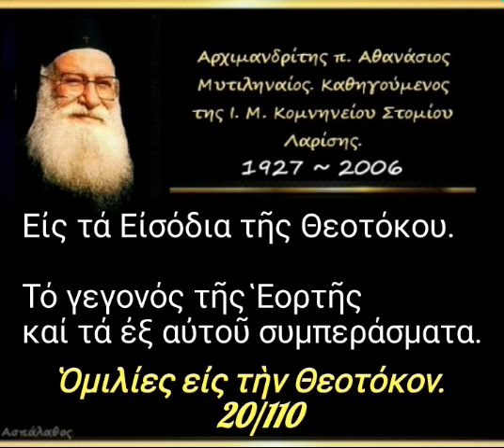Εἰς τά Εἰσόδια τῆς Θεοτόκου.Ομ. εις την Θεοτόκον. 20/110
► Ομιλία:🔹20'

21-11-82

Εἰς τά Εἰσόδια τῆς Θεοτόκου.

Τό γεγονός τῆς Ἑορτῆς καί τά ἐξ αὐτοῦ συμπεράσματα. (δ. 26')

►Όλες οι ομιλίες της Κατηγορίας :
" Ὁμιλίες εἰς τὴν Ὑπεραγίαν Θεοτόκον " εδώ ⬇️